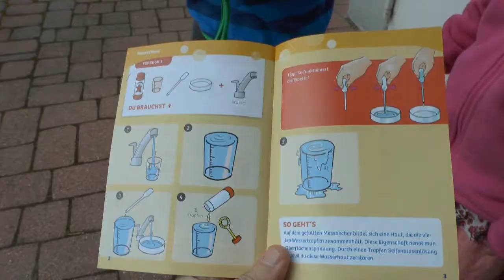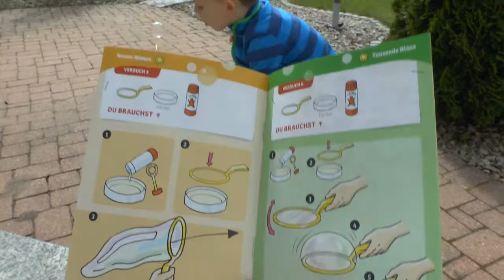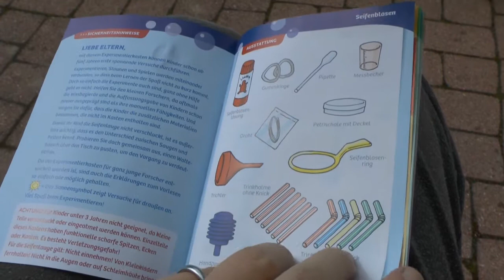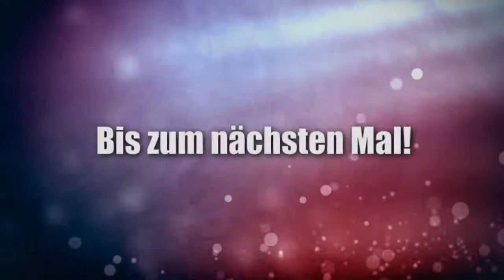Experimentierkasten Kosmos (Teil 2) - Seifenblasen - ab 5 Jahre - TEIL 172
Teil 2 einer neuen Serie, denn ich haben mir mit den Kindern die Mitbringspiele/Experimentirkästen aus dem Hause Kosmos angeschaut. Inhalt und Spielmöglichkeiten stelle ich im Video vor. ▬ Über diesen Kanal ▬▬▬▬▬▬▬▬▬▬▬▬

▬ Social Media ▬▬▬▬▬▬▬▬▬▬▬▬▬▬▬